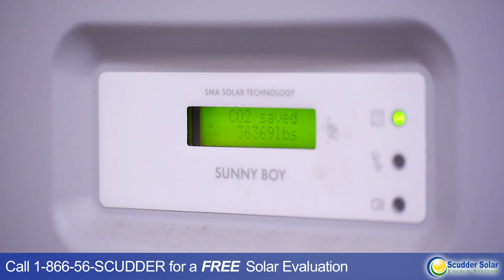Commercial solar installation - Scudder Solar Headquarters in Marina, CA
Join Jayson Lehmann, general manager at Scudder Solar on another job of the week! This week Jayson is reviewing the commercial solar installation nearest and dearest to our hearts -- the Scudder Solar headquarters in Marina, CA. Interested in taking your home or business solar?